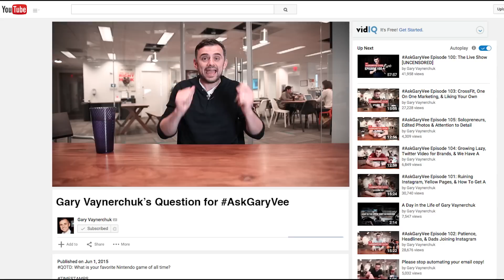The Best Marketing Growth Strategies for Your Business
Q:  If you had a business or a blog or a personal brand or a book, how would you get more people to know about you? To buy your stuff? How would you get results?